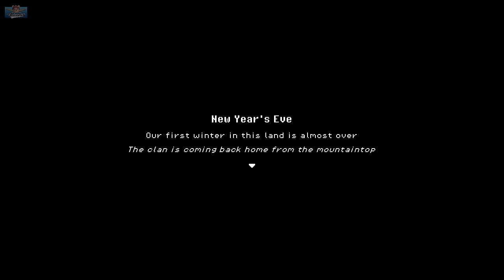This cozy game is Stone Age Stardew Valley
This cozy game is a Stone age Stardew Valley life sim? Lets find out. This is my playthrough of Roots of Pacha, a new game about a prehistoric village and tribe as you farm, fish, fall in love, grow crops and advance society.

0:00 What is Roots of Pacha? Like & subscribe!
0:40 Roots of Pacha Intro
4:50 Roots of Pacha Gameplay
59:30 Roots of Macha Mining
1:10:44 Farming & Crops in Roots of Pacha
1:21:00 Animal Taming & Riding!!
2:06:30 Meet the neighbours
2:25:56 A new tribe appears
2:47:10 Owl Totem Puzzle Solution
3:08:40 Woolly Mammoths
3:11:05 ROMANCE